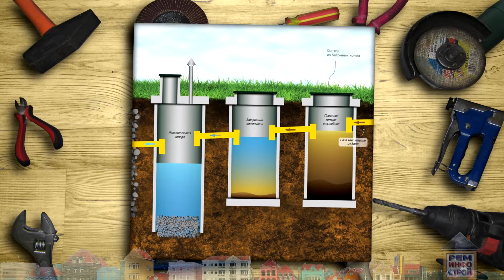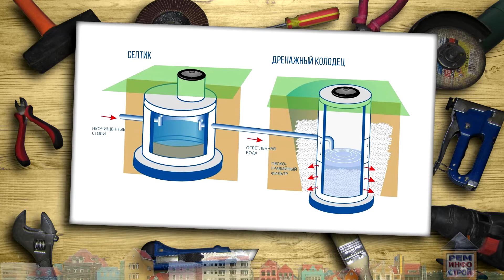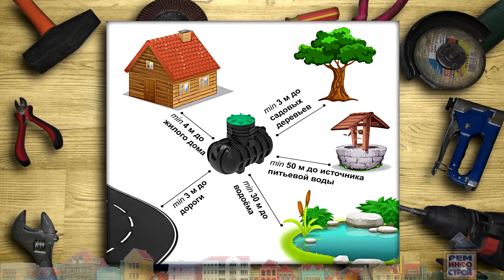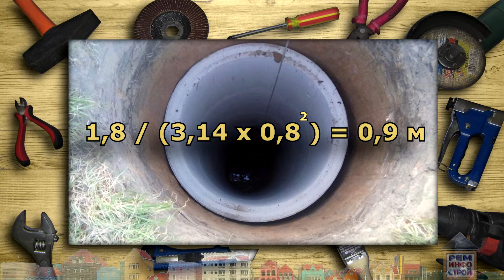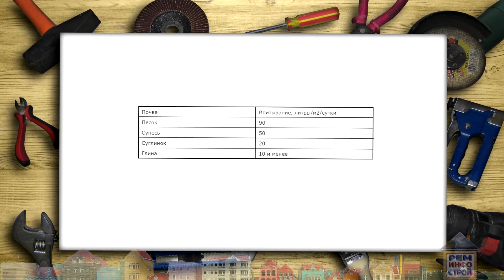Простой септик. Бетонные кольца для канализации. Строим простейший септик.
Строим простой септик. Используем бетонные кольца для канализации. Строим простейший септик из бетонных колец. Каким образом могут использоваться бетонные кольца для канализации в частном доме? Где лучше расположить автономную канализационную систему и каких ее размеров стоит придерживаться? Чем заделать швы между кольцами? Понятно, что для отвода сточных вод бетонные канализационные кольца с их диаметром от 0,7 до 2 метров подходят исключительно плохо. Они будут использованы для утилизации стоков там, где нет централизованной канализации. Наша цель — сооружение железобетонного септика. Чем септик лучше выгребной ямы? В септике идет разделение жидких и твердых составляющих стоков. Отстоявшаяся и очищенная вода поглощается грунтом; твердые фракции накапливаются и требуют вывоза раз в один-два года. Для сравнения — выгребная яма нуждается в ассенизации как минимум раз в месяц. Так называемые накопительные септики — это всего лишь попытка маркетологов продать выгребную яму под красивым названием. Если нет сепарации стоков и их частичной утилизации, септиком соответствующая конструкция никак не будет. Как работает простейший септик? Стоки попадают в первичный отстойник, имеющий значительный объем, благодаря чему входящий поток почти не перемешивает содержимого. Утилизации очищенных сточных вод. Чаще всего сооружается фильтрующий колодец — емкость без дна. Схема простейшего септика. Отстойников может быть несколько. Каждая дополнительная емкость повышает качество очистки стоков. Собственно, железобетонные кольца для канализации обычно используются в качестве стенок отстойника (отстойников) и фильтрующего колодца. Прежде всего давайте определимся, нужен выбор места для септика и размером емкостей. Минимальный размер емкостей септика (а, стало быть, и размеры бетонных колец для канализации, и их количество) ограничивают два требования: Емкость отстойника должна быть равной как минимум трехдневному объему стоков. Цена занижения объема — резко падающее качество сепарации сточных вод и быстрое заиливание фильтрующего колодца. Площадь дна и смачиваемых водой грунтовых стен фильтрующего колодца должна обеспечить скорость впитывания, как минимум не меньшую, чем скорость поступления стоков. Отстойник. При социальной норме расхода воды в 135 литров в проект лучше закладывать 200 литров в сутки на одного члена семьи. Фильтрующий колодец. В случае фильтрующего колодца нам важна поверхность грунтовых стенок.

00:00 РемИнфоСтрой
00:09 Бетонные кольца для канализации: строим простейший септик
00:31 Септик: первое знакомство
00:56 Что это такое? Чем септик лучше выгребной ямы?
01:34 Как работает простейший септик
02:48 Строительство
02:55 Расположение
03:14 Размер
03:51 Отстойник
04:53 Фильтрующий колодец
05:21 Каковы требования к размерам котлована?